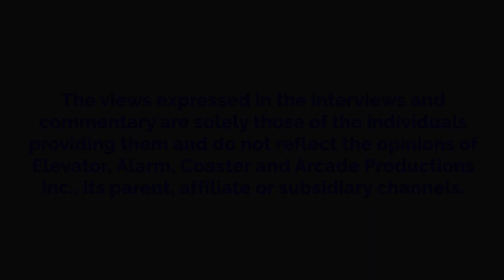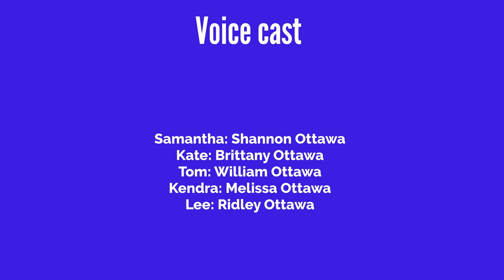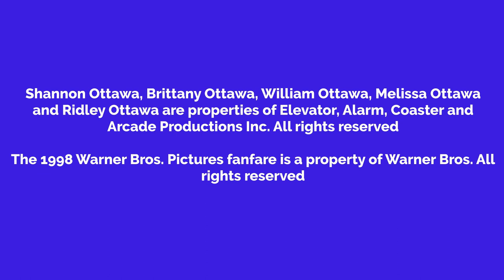Shannon Gets Grounded On April Fool's Day